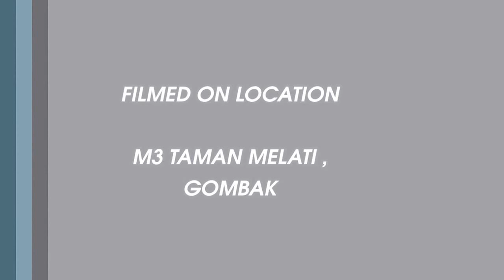ADAM'S TRAIN SESH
ADAM FARIS
2 YEARS OLD
2016